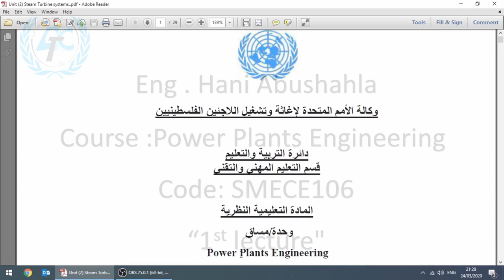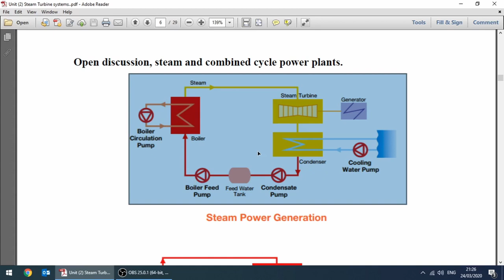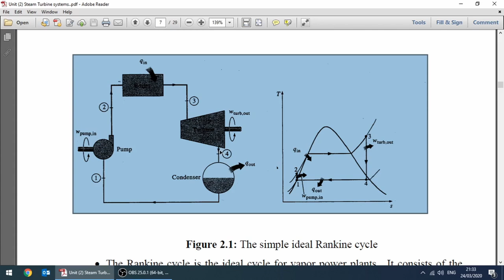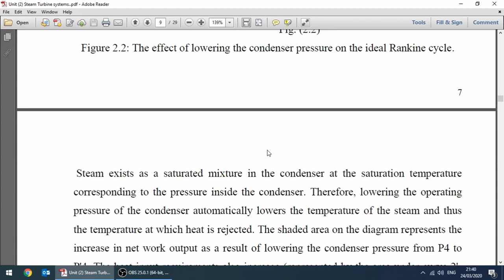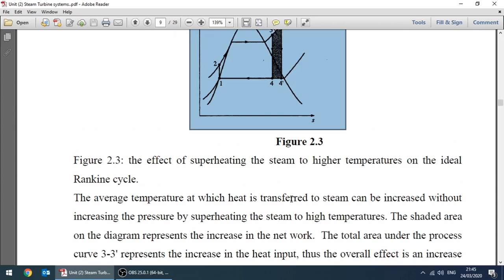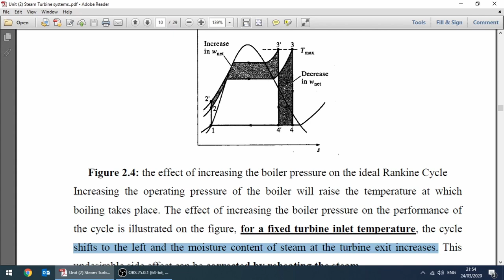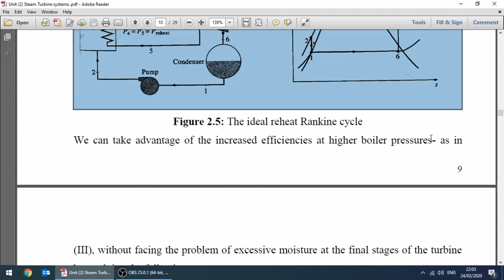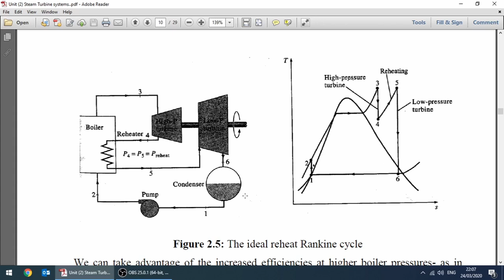1st lecture - Power Plants Engineering - Eng. Hani Abushahla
1st lecture - Power Plants Engineering - Eng. Hani Abushahla :-

- Rankine ideal steam cycle.
- How can we increase the efficiency of Rankine cycle?
- The ideal reheat Rankine cycle.